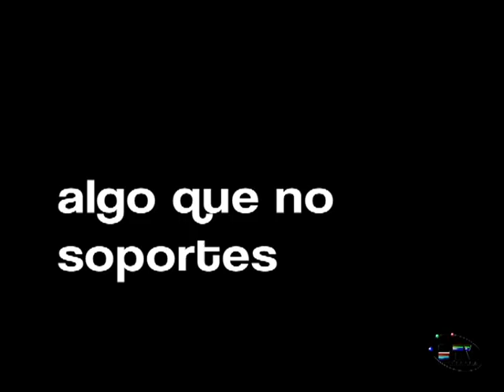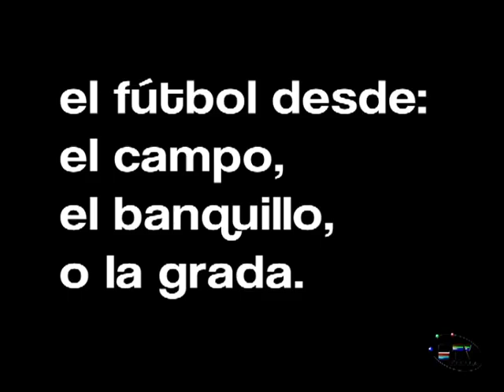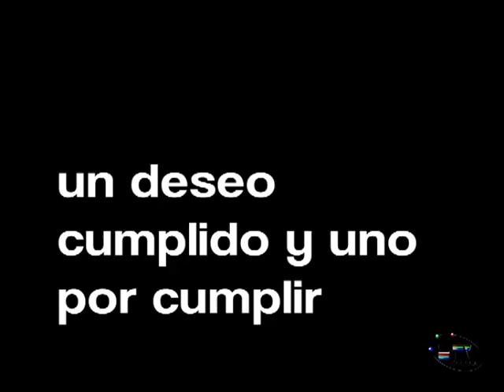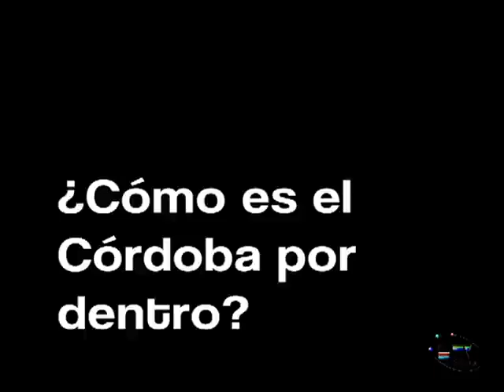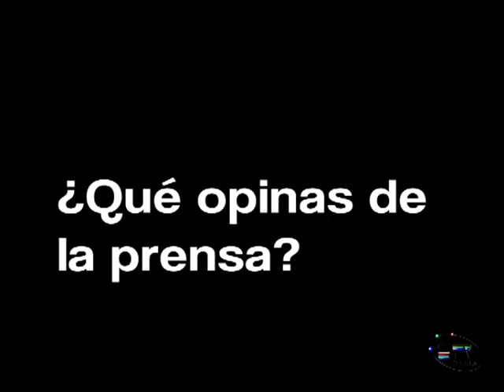Muy Personal - SAIZAR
Entrevista "muy personal" a Mikel Saizar Soroa, portero del Córdoba Club de Fútbol